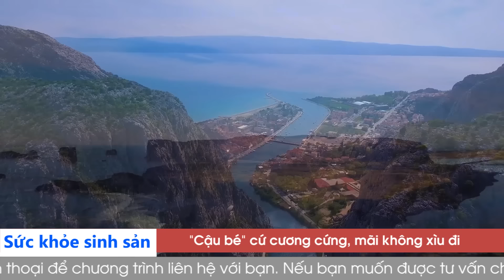Bị ép LÀM "CHUYỆN ẤY" LẦN CUỐI trước khi chia tay - Tâm Sự VOV | Tư Vấn Tình Yêu Tình Dục Đinh Đoàn